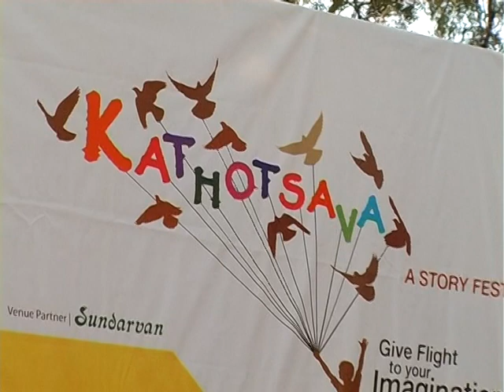Kathotsava Part-1 Redbricks Education ,Ahmedabad -2012- DVD 91 part -1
Storyteller and truth. on the inauguration of Kathothsava- Redbricks school 2012